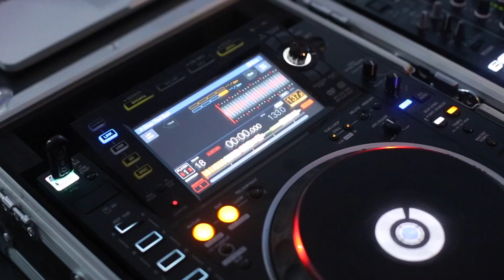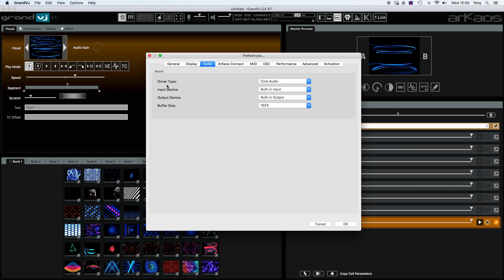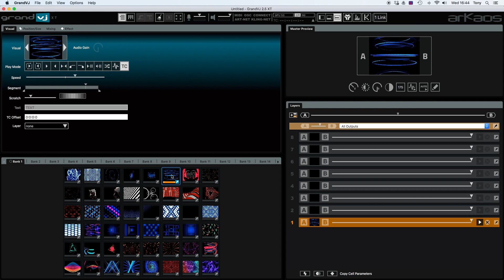GrandVJ Timecode Tutorial with Pioneer CDJ decks and ShowKontrol LIVE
Learn how to use Timecode tracking with GrandVJ.
ShowKontrol LIVE listen to Pioneer DJ PRO DJ LINK and send Timecode to GrandVJ.